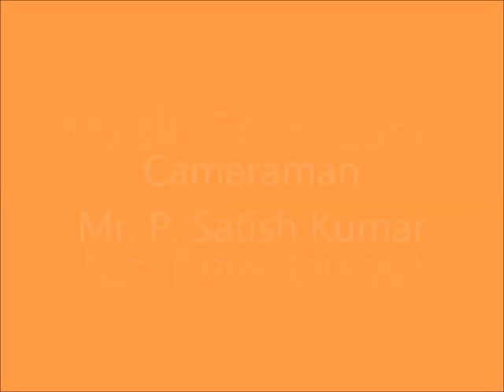Englsih Poem "There is a Garden in My Heart"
A Poem "There is a Garden in My Heart" sung by Aravindans from class VIII English text book.